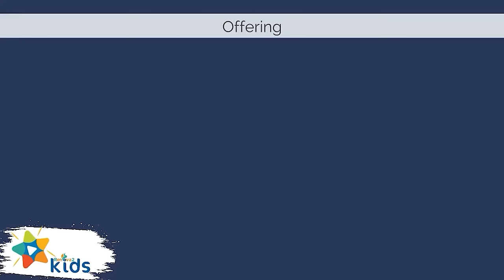What is Love?/ Dr Nozipho Nxumalo (encore)